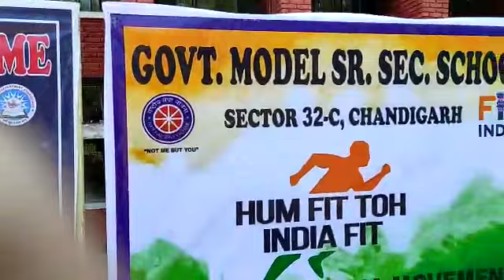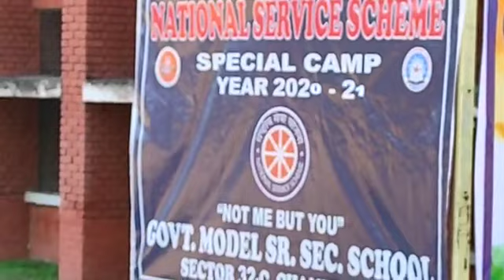Dr.Deepak Sharma delivered a lecture on 'Myths, Facts and Awareness of Corona Virus' in GMSSSNSSCamp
Dr.  Deepak Sharma, Assistant Professor, Community Medicine GMCH-32 as a resource person delivered a lecture on 'Myths, Facts and Awareness of Corona Virus' on 5th day of NSS Special Camp